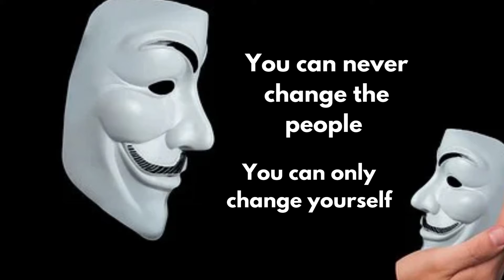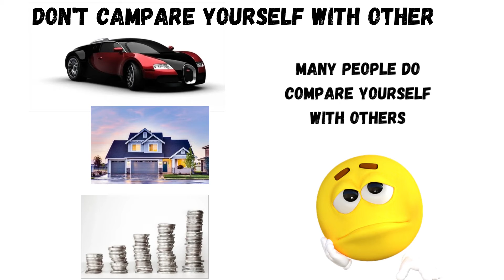Do this thing to get respect||Powerful motivational video|| Inspirational chit_chat